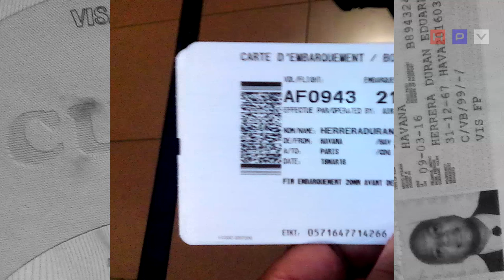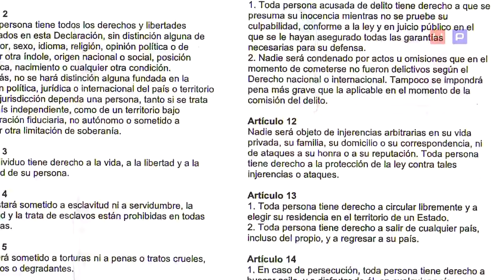Médico cubano denuncia que es impedido salir de la Isla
El doctor Herrera invitado a un Foro de Derechos Humanos denuncia  al Ministerio de Salud Pública por impedirle la salida de Cuba minutos antes de abordar el avión con destino a la República Checa. Su pasaporte fue retirado.